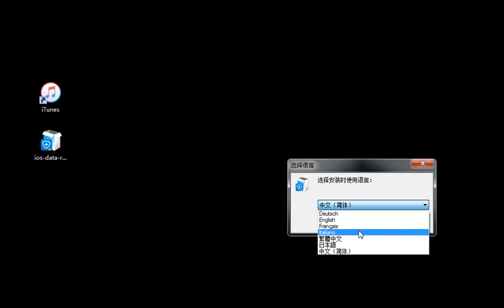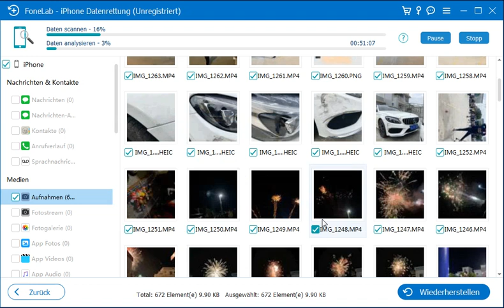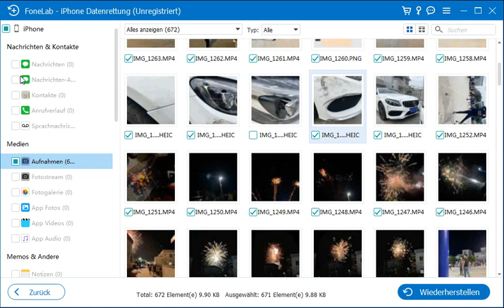Stellen Sie iPhone X-Daten/Nachrichten/Kontakte/Videos/Fotos wieder her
iPhone Data Recovery ist eine professionelle und leistungsstarke Datenrettungssoftware für iOS-Geräte, die ich Ihnen empfehlen möchte. Es bietet drei praktische und effiziente Möglichkeiten, um Daten wie Fotos, Videos, Audios, Nachrichten, Kontakte, Anrufliste, WhatsApp, Notizen, Kalender und Apps wiederherzustellen, unabhängig davon, ob Sie die Daten gesichert haben oder nicht.